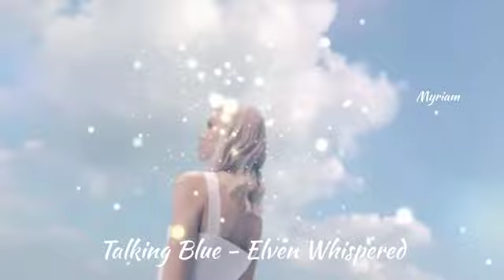Talking Blue Elven Whispered ❤ New Italo Disco